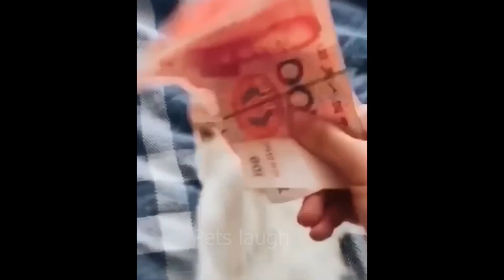Funniest Cats And Dogs 🐶🐱 - Funny Animal Videos 2023 #1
"Welcome to Pets Laugh Set yourself up for a portion of giggling with our gathering of the most clever felines and canines in 2023. recordings is ensured to make you let out a grin and light up your day.

From adorable kittens to playful puppies in this video showcases the entertaining antics of our furry friends that will leave you in stitches Whether it's a cat's hilarious reaction or a dog's silly tricks these moments capture the incredible bond between humans and their beloved pets

Sit back, unwind, and partake in this laugh uncontrollably experience highlighting the cutest felines and canines on the web. Remember to like remark and buy into Pets Chuckle for your day to day portion of pet-prompted giggling. In the event that you're a pet lover or only searching for a decent snicker, you've come to the ideal locations!